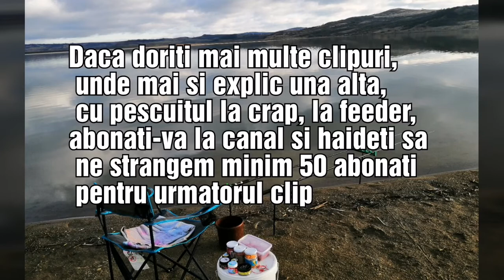Prima iesire pe 2020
Am tot vazut foarte multa lume ca isi face canal despre pescuit am zis sa incerc sa fac si eu unul
Voi pescui in general pe o apa cu suprafata de aproape 652 hectare, salbatica, se repopuleaza cu cateva sute de kg  crap de 2-3 ori pe an.

Fir intins.